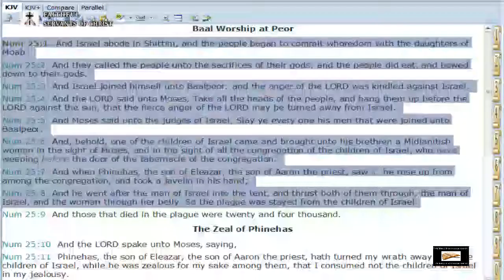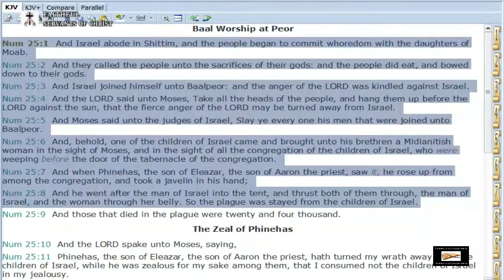Why Interracial Marriage Should Be Illegal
Ezra 10:1-3 - Now when Ezra had prayed, and when he had confessed, weeping and casting himself down before the house of God, there assembled unto him out of Israel a very great congregation of men and women and children: for the people wept very sore. And Shechaniah the son of Jehiel, one of the sons of Elam, answered and said unto Ezra, We have trespassed against our God, and have taken strange wives of the people of the land: yet now there is hope in Israel concerning this thing. Now therefore let us make a covenant with our God to put away all the wives, and such as are born of them, according to the counsel of my lord, and of those that tremble at the commandment of our God; and let it be done according to the law.